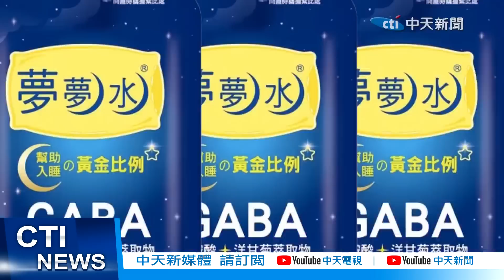【每日必看】"4枚飛彈飛越大台北" 網看日方軌跡圖嚇傻:千萬別抬頭@中天新聞CtiNews 20220805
大陸圍台軍演發射11枚飛彈，日本防衛省昨天公布的路徑圖中，能清楚看到其中4枚飛彈直接穿越台北上空。解放軍也證實飛彈首度穿越台灣，還突破愛國者導彈密集部署的空域，而且想怎麼打就怎麼打，甚至整個北北基桃都在攻擊範圍內。